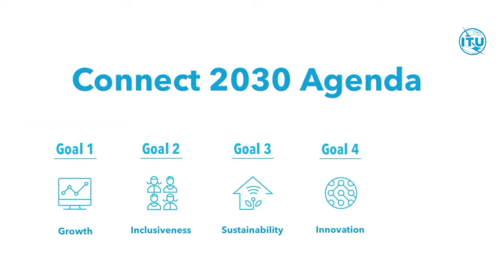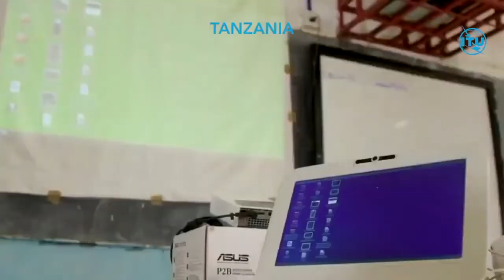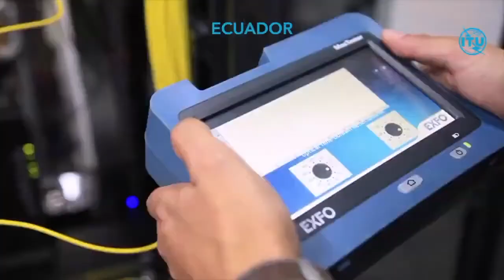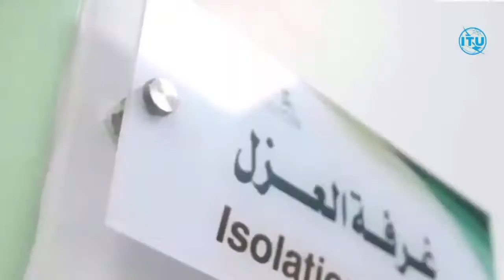ITU Connect 2030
The Connect 2030 Agenda supports ITU's role in facilitating progress towards the achievement of the SDGs by 2030, ensuring that technology serves humanity and the planet. The Agenda aims to achieve five bold goals: Growth, Inclusiveness, Sustainability, Innovation and Partnerships.